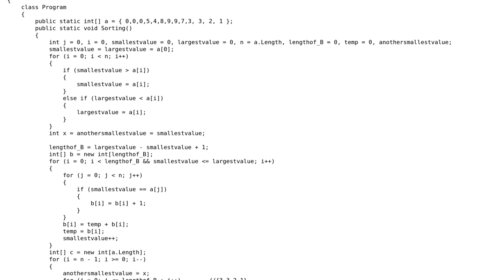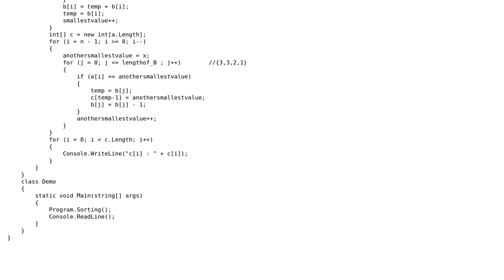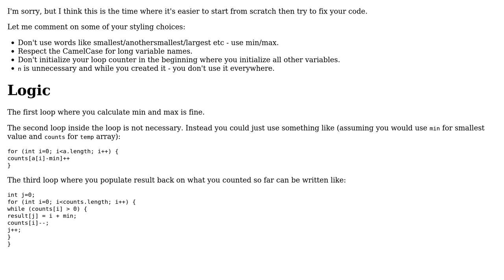Code Review: Counting sort using arrays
With thanks & praise to God, and with thanks to the many people who have made this project possible! | Content (except music & images) licensed under CC BY-SA | Music | Images & others | With thanks to user Syed Qasim Ahmed user sha user Jamal and the Stack Exchange Network Trademarks are property of their respective owners. You are responsible for your own actions.